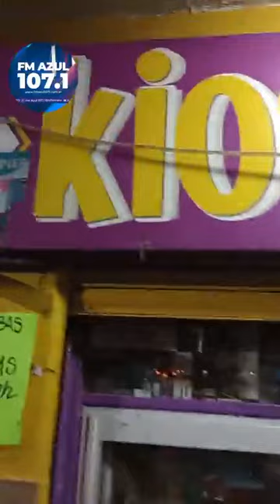DAMIAN CORDOBA - RIO PRIMERO - KIOSCO ANDREA PALACIO.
El cantante cuartetero Damian estuvo de visitas por la localidad de Rio Primero donde se saco foto y firmo autografos